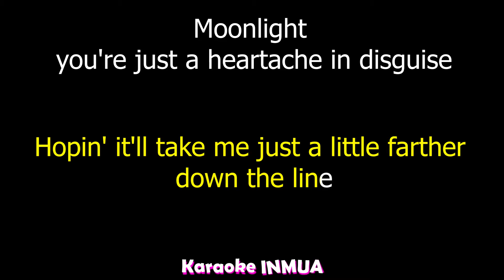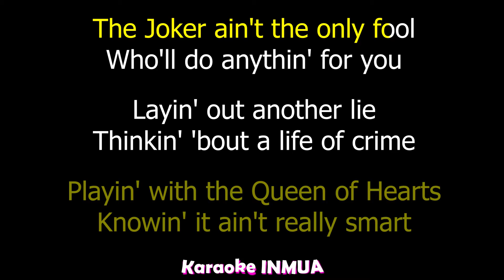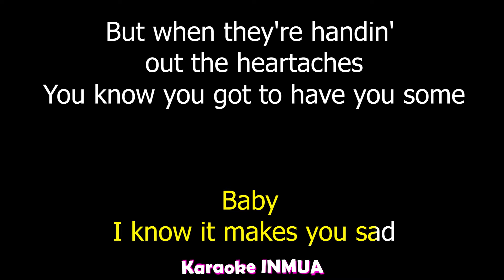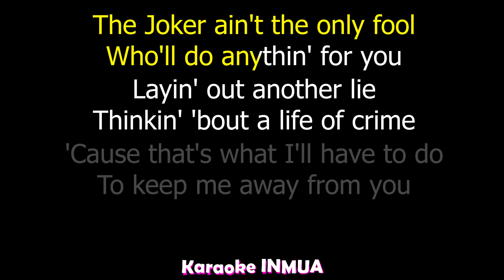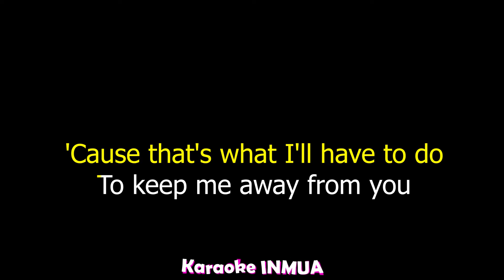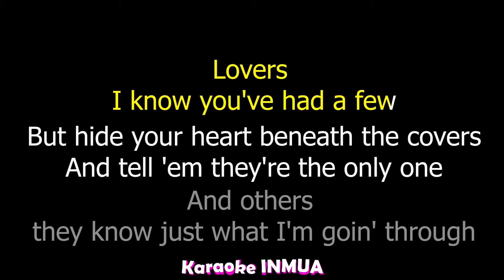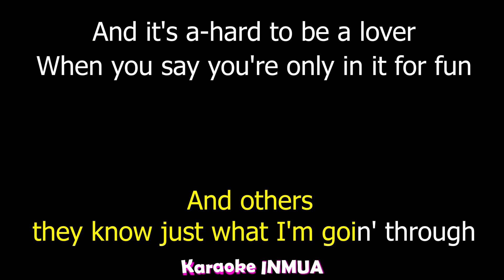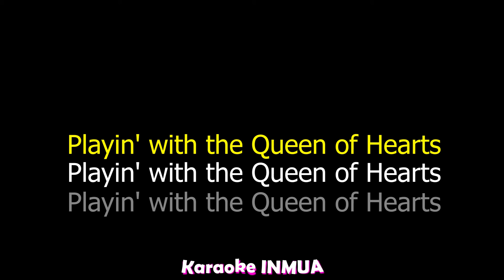Queen of hearts - Juice newton (KARAOKE)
🔥Te invitamos a nuestras clases de canto, guitarra, bajo, piano, batería, composición, ukelele, violín, saxofón y entrenamiento auditivo.
Te ofrecemos:
🔥Clase personalizada
🔥Préstamo de instrumento
🔥Participación en eventos semestrales
🔥Talleres complementarios
🔥Escritura y lectura de partitura
🔥Profesores capacitados
🔥Grabaciones en nuestro estudio semi-profesional

👉¡Pregunta por nuestra promoción del mes!

Agenda tu clase muestra gratis, te esperamos.
💜Teléfonos: 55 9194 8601 ó 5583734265.